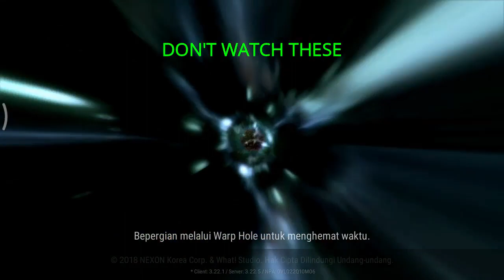Durango Infinity Stone - Aksesoris Baru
List of Ability on Infinity Stone

1. Diamond - Snow : Handycraft and Metal Processing
2. Topaz - Swamp : Furniture and Building Ability
3. Emerald - Tropical : Cooking and Farming
4. Ruby - Dessert : Tailoring and Sewing Ability
5. Saphhire - Tundra : Butchering and Gathering Plan
6. Amethyst - Volcanic Island : Weapon Crafting Ability

NCS by wondershare filmora